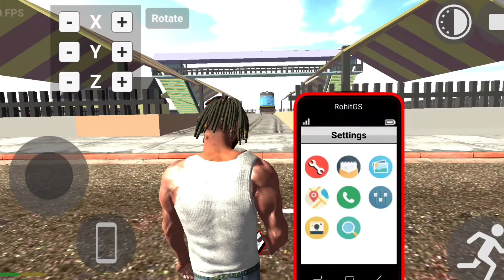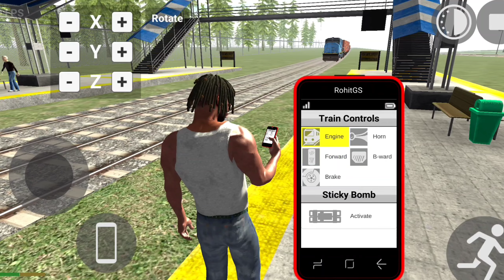GIANT FRANKLIN ROBOT ATTACK ON FRANKLIN IN INDIAN BIKE DRIVING 3D